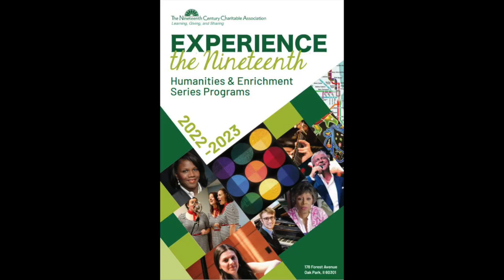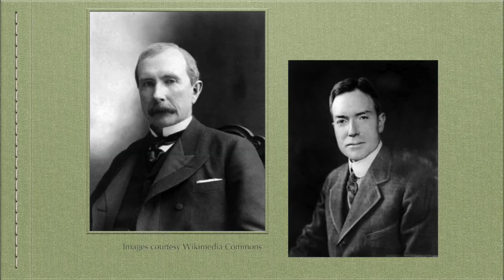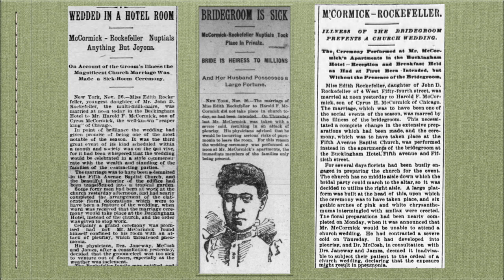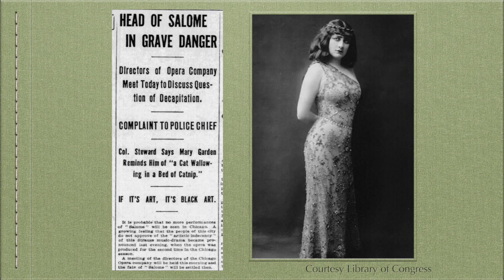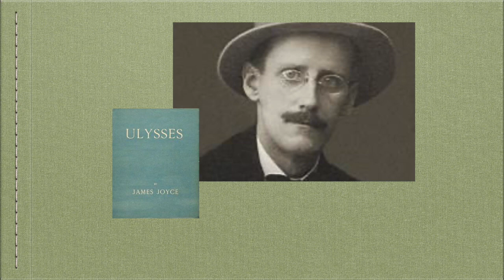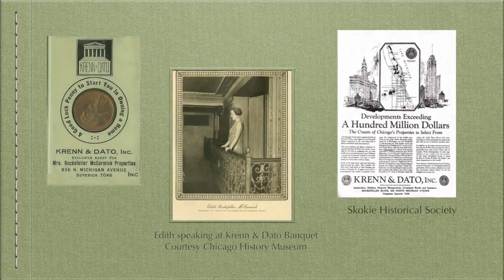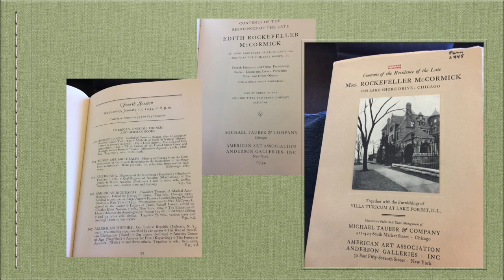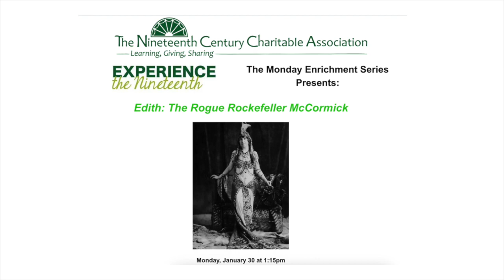Edith: The Rogue Rockefeller McCormick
January 30th presentation at the Nineteenth Century Charitable Foundation